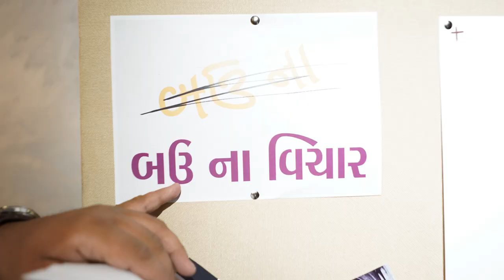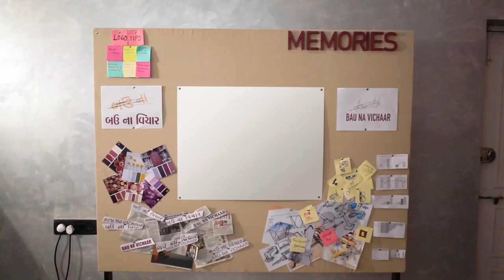BAU NA VICHAR - OFFICIAL SONG, GUJARATI FILM | KIRTIDAN GAHDAVI | AISHWARYA MAJMUDAR | JIGRRA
BNV Anthem Song - 7 renowned Gujarati Singers unite to sing "BAU NA VICHAAR" releasing in Summer 2019.
To DOWNLOAD THIS SONG, WhatsApp 'BNV' on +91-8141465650

Singers - Kirtidan Gadhvi, Jigardan Gadhavi, Siddharth Amit Bhavsar, Aishwarya Majmudar, Parth Oza, Aditya Gadhavi & Meet Jain.

Music Director - Hrutul.
Music Composer - Hrutul, Hardik Jagani.
Lyrics - Hrutul, Hardik Jagani.
Music Producer - Fenilconic

Starring - Janki Bodiwala, Aayushi Parekh, Bhavya Gandhi, Devarshi Shah, Ragi Jani, Sanjay Galsar, Bhushan Bhatt, Navjot singh Chauhan & CHIKKI.

Lyrics -

Kem tane sidhi sehli vaato na gami ?
Kem juni Vaato chhe nadi ?
Kem khovayo bharoso madto nathi ?
Kem tane chaar aankhon nadi ?.

Man makkam raakh tu..
Tension ne taad tu..
Sau aankho no pan, dar chhodi de

Re man tu maani le ne, hoooo...
Bau na vichaar

Bau na vichaar
Re pagda paadi de ne, hoooo.
Bau na vichaar

Bau na vichaar
Bau na vichaar

© All copyrights reserved by TIMS entertainment 2019